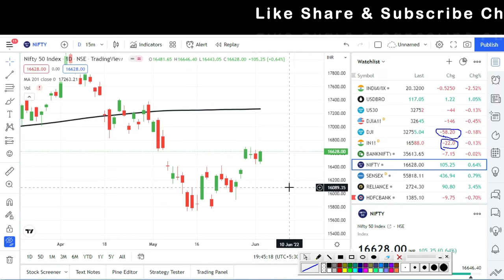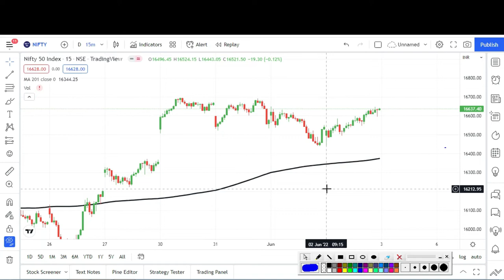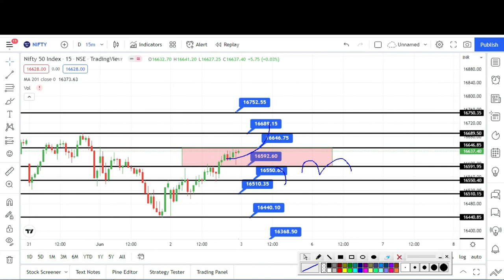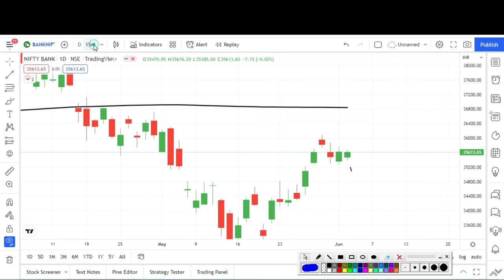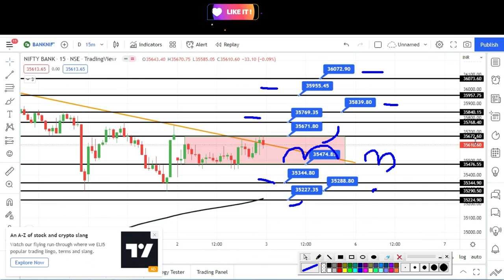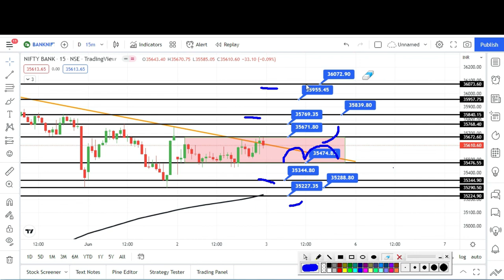Nifty Prediction l Bank Nifty मैं कल क्या होगा l 03rd June 22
Nifty & Bank Nifty Prediction l  Bank Nifty & Nifty Analysis & Option Strategy  l Stock Analysis l 03 June 22 l SJ Traders

2) नए डीमैट खाते के लिए नीचे लिंक खोलें (new Demat Account open link)

5) NIFTY, BANK NIFTY Option में हर रोज़ दिन के 2000 से लेके 20000 कमl कर देगी ये

 2) Search name in Teligrame SJTRADERS1

Topics Covered :-
Topics covered:
bank nifty options for tomorrow,
nifty tomorrow,
nifty prediction,
banknifty analysis,
CNBC LIVE,
sensex today live,
sensex,